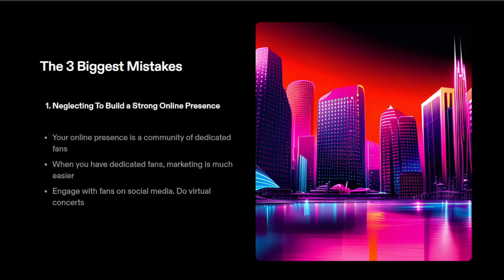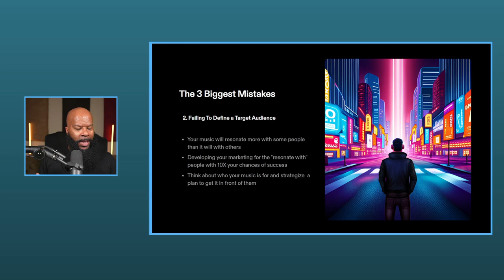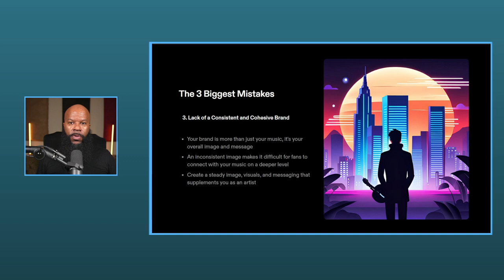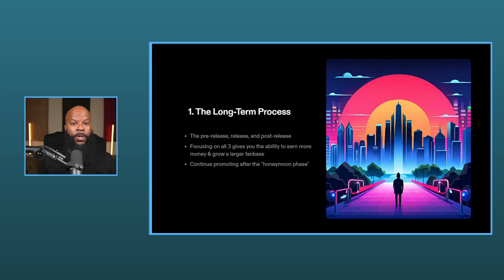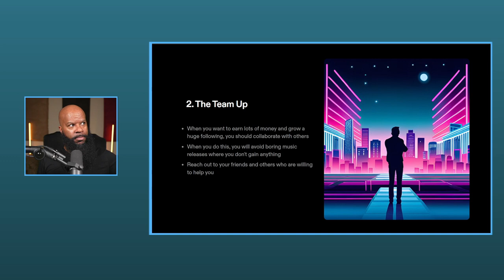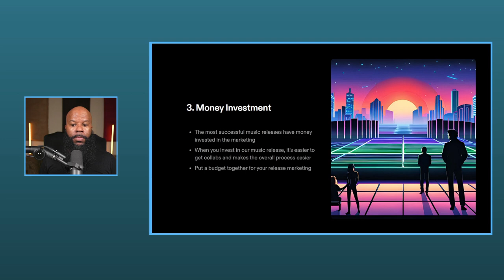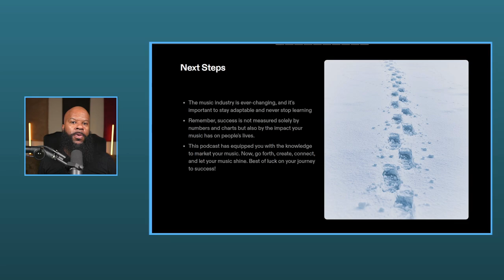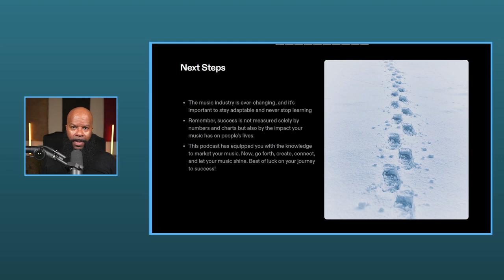The Ultimate Music Marketing Guide for 2023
Discover the GAME-CHANGING strategies and trends shaping music marketing in 2023 S1. Ep. 6

**Music**
Epidemic Sounds